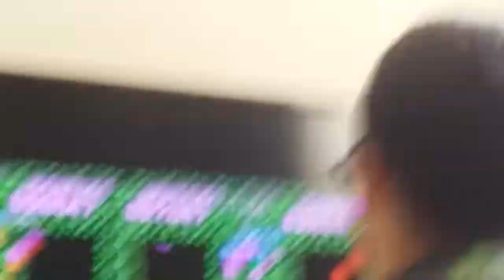Isiah vs Ricardo